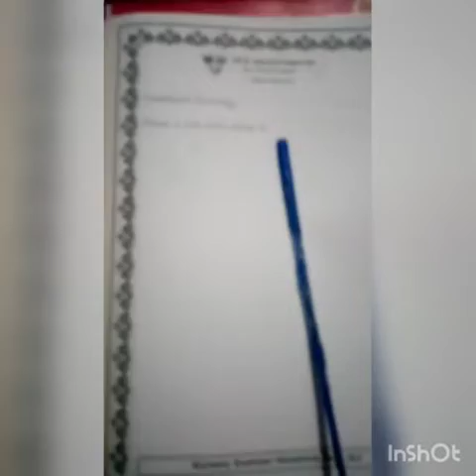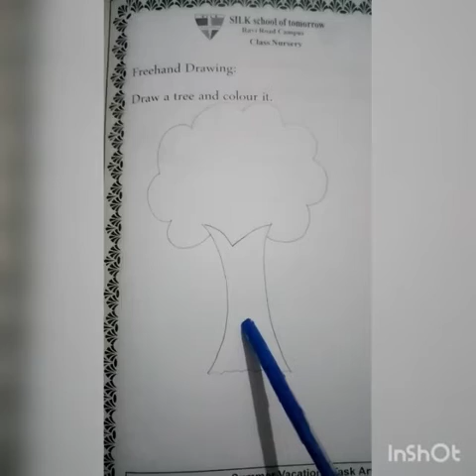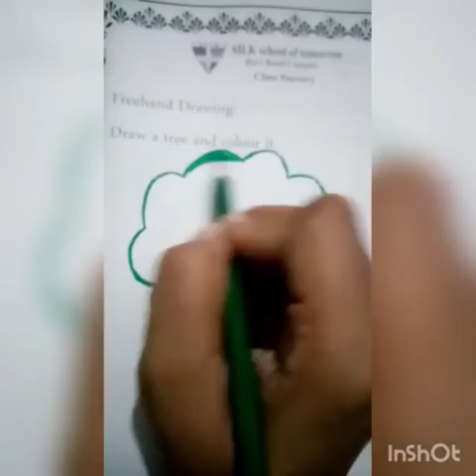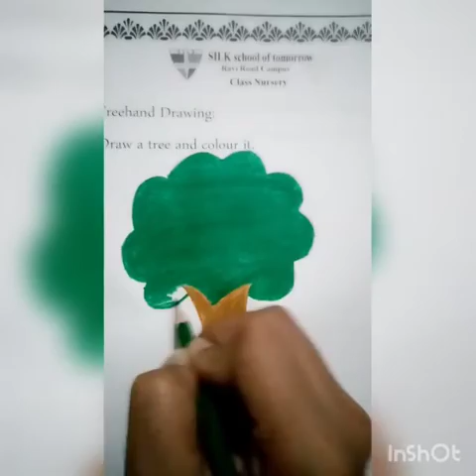Summer Pack-Pg#80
Subject:Arts
Topic: Summer Pack-Pg#80
Level: Nursery
Lecture By: Ms Moon Tariq